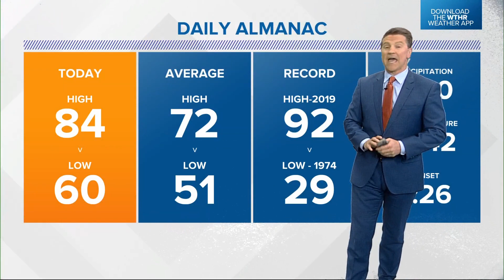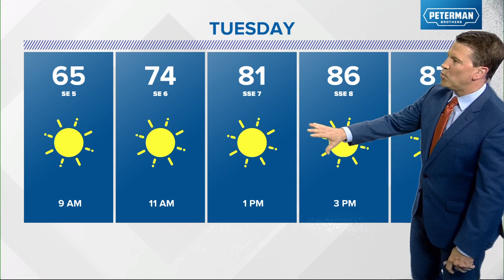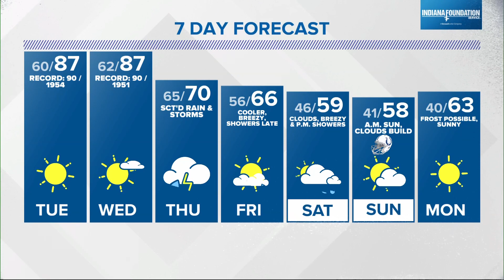Live Doppler 13 forecast I 4pm Update for Monday (10/2/23)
For those of you that like summer-like temperatures during autumn we recommend you enjoy every bit of the next 48-60 hours.